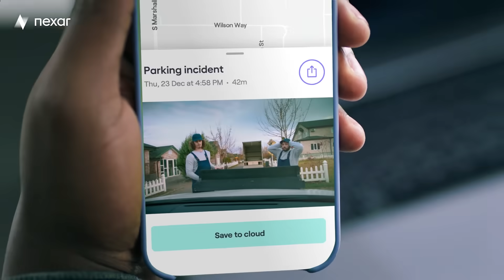Things Happen - Grand Piano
Not every day a grand piano slips out of the movers' hands and hits your car but things happen... Luckily Nexar One is always there to protect your car 24/7 with smart real-time alerts and live stream in crisp 4K resolution.